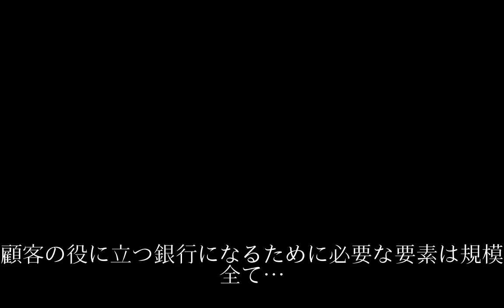土井伸宏・京都銀行頭取、「18年にも信託参入にメド」